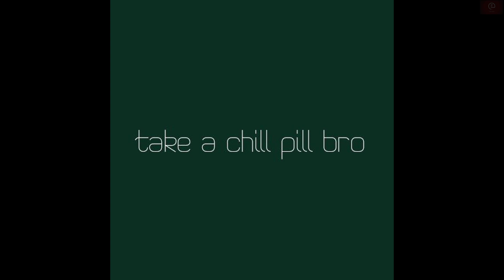RAW का Comparison ISI के साथ ही ज्यादा होता है. RAW ज्यादा Professional Organisation है-Ex RAW Chief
Former RAW Chief AS Dulat is sharing some anecdotes on India's International Intelligence agency RAW and Pakistan's Intelligence agency ISI.